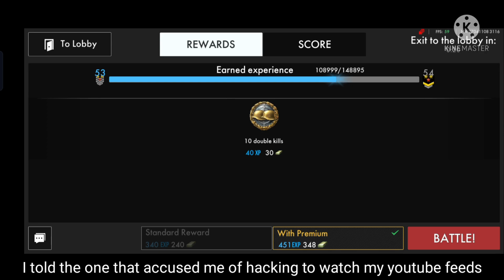World War Heroes: the MP-40 White Lightning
The MP-40 White Lightning is an underrated Assault Rifle. I was recently accused of hacking because I was winning Deathmatches using this against top Assaults like the PDM-42, AS-44 and even the new MP-44 Nachtjager...Let me explain how lethal this weapon is in the Normandy Deathmatch.

May we always consider God as our Sole Provider and Protector.